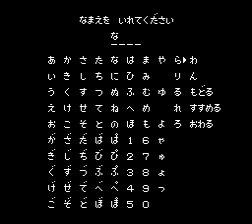NES Longplay [1912] Tenchi o Kurau II: Shokatsu Koumei Den